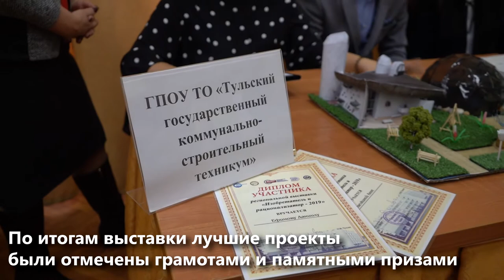В Туле выбрали лучших изобретателей и рационализаторов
В Доме науки и техники открылась ежегодная региональная научно-практическая выставка «Изобретатель и рационализатор – 2019»
На выставке были представлены инновационные прикладные разработки, экспонаты, стенды, макеты, рабочие чертежи.

«В рамках нацпроекта «Наука» мы поддерживаем молодых изобретателей и рационализаторов. Сегодняшняя выставка дает возможность молодежи не только показать свои разработки, услышать мнения коллег, но и встретиться с изобретателями, которые долгие годы работают в этой стезе», — обратился к участникам заместитель министра промышленности и науки Тульской области Олег Федосов .

По итогам выставки  лучшие проекты будут отмечены грамотами и памятными призами.